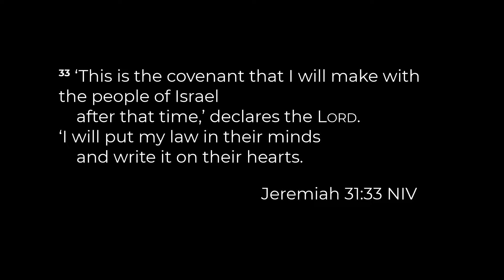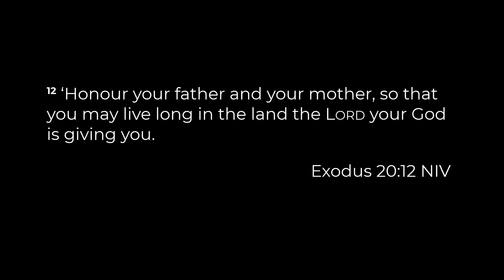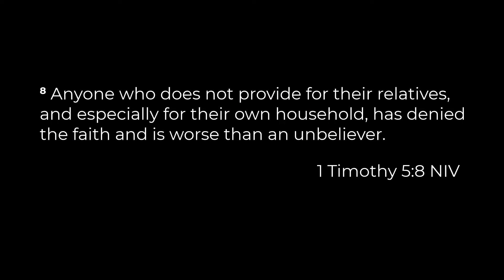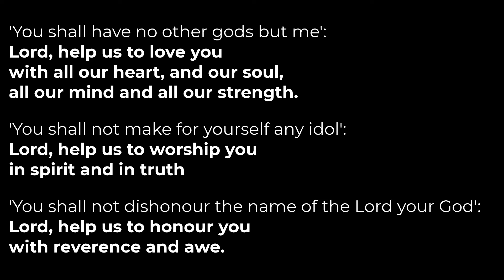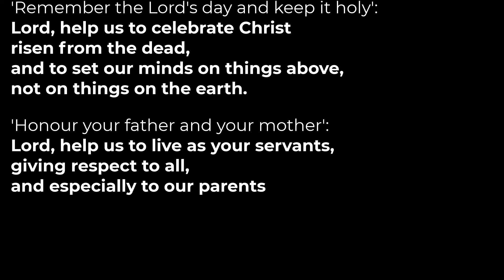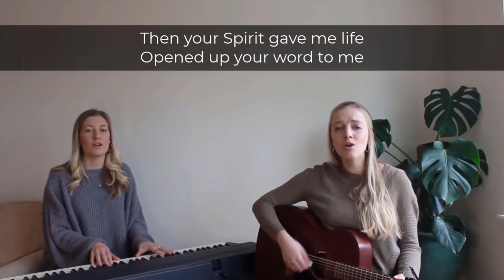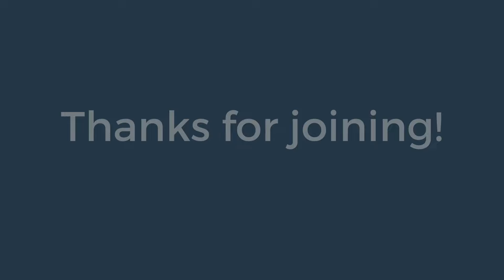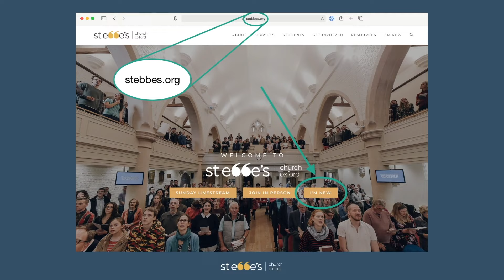St Ebbe's Daily Service 06/08/2021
Vaughan Roberts, our Rector, is leading the service.

Interested in hearing more about St Ebbe’s Church? Fill in this form

O Great God
CCLI #4804015